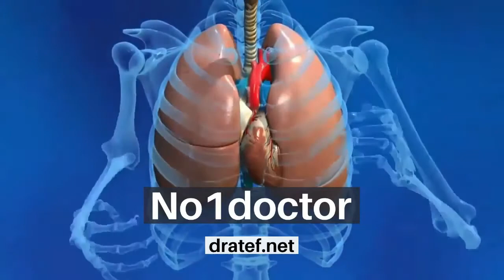BARRY MARSHALL and ROBIN WARREN/Top Famous Doctors In The World/ No1doctor/dratef /top doc